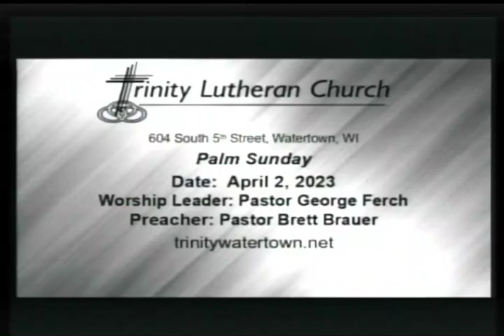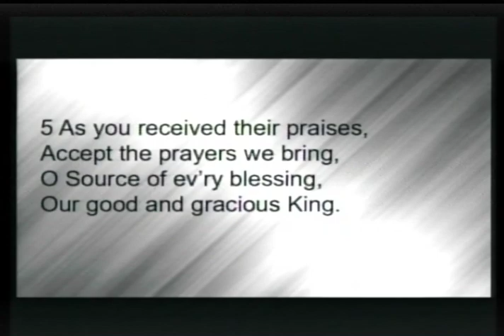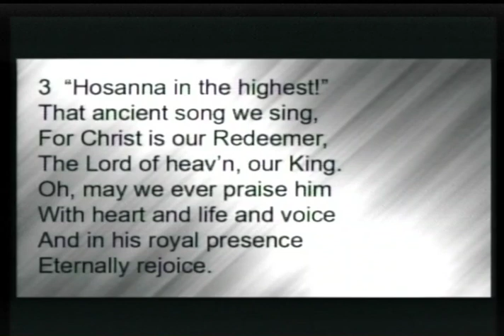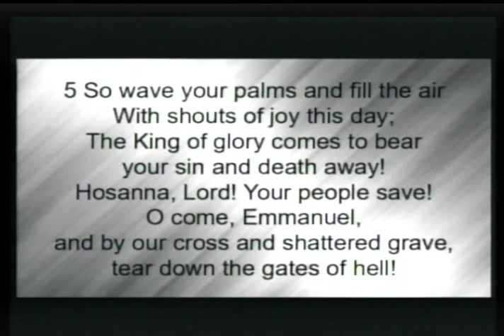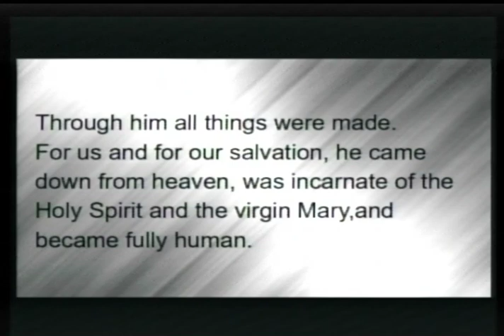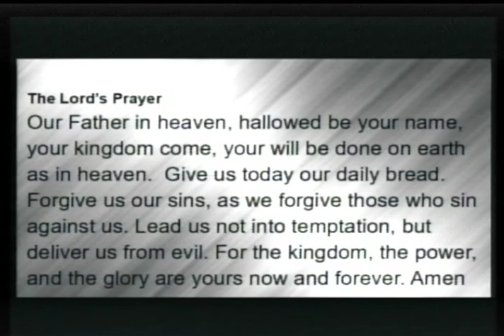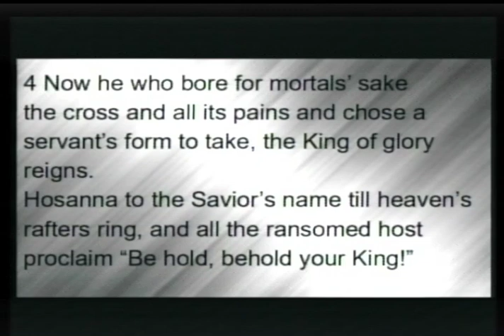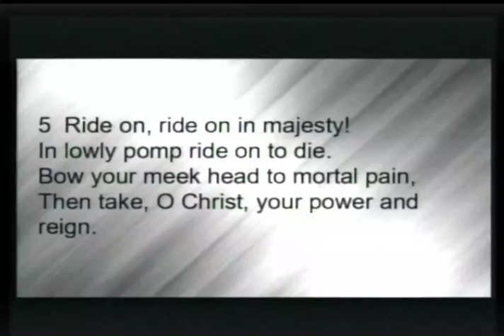Trinity Luth Worship Service 04 02 23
Our attitude should be the same as Christ's.